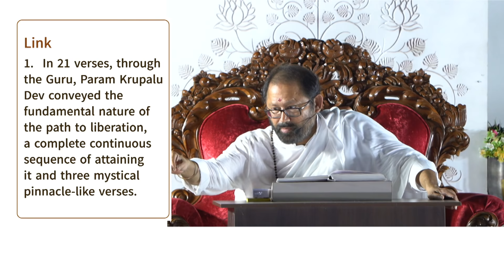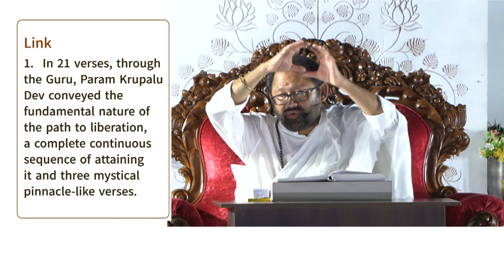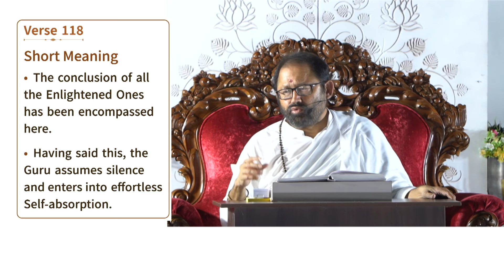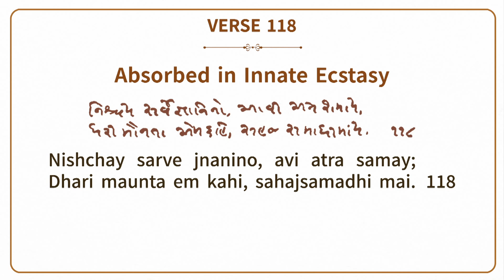Verse 118 - Universal message of all enlightened ones | Atmasiddhi Shastra Jnan Yajna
We would like to thank the Yajmaan - Abhay bhai & Mrudula ben Jasani & Family.

Atmasiddhi Shastra Jnan Yajna 10

Verse 92 - 118: Sixth Fundamental – There is a Path to Liberation
Shri Atmasiddhi Shastra expounded by Pujya Gurudevshri Rakeshji in English for Beginners
With Subtitles in French and Spanish

125 years ago, the world witnessed a spiritual renaissance. Amid the rigidity of religious practice and dry knowledge, the limitless compassion of Shrimad Rajchandraji rekindled the blazing flame of spirituality. Inviting humanity to experience the bliss of the Self, He penned the poetic masterpiece Shri Atmasiddhi Shastra in V.S. 1952 on the sacred day of Aso Vad Ekam, in Nadiad (Gujarat, India). The essence of all scriptures packed in 142 verses, presented as a simple and logical dialogue between the Master and disciple.

Get up close and personal with Atmasiddhiji through the Atmasiddhi Shastra Jnan Yajna by Pujya Gurudevshri, especially in English for beginners.

Jnan Yajna refers to the symbolic sacrifice of one’s ignorance in the fire of the Guru’s spiritual knowledge, to evolve and realise the True Self.

Steps:
1. Save our number to your phone contacts
2. WhatsApp us your Name and City.